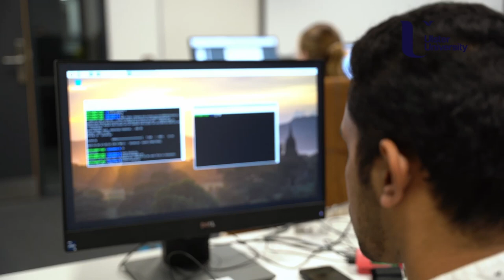Student Profile - Joseph Milan Saji - MSc Computer Science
Meet Joseph, our MSc Computer Science Student from India.

Learn more about studying at ulster: ulster.ac.uk/global